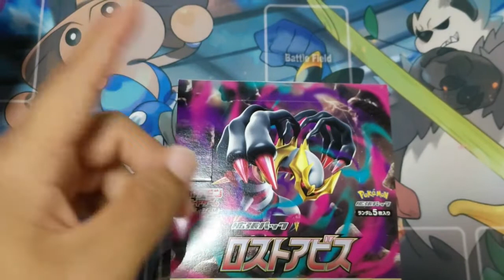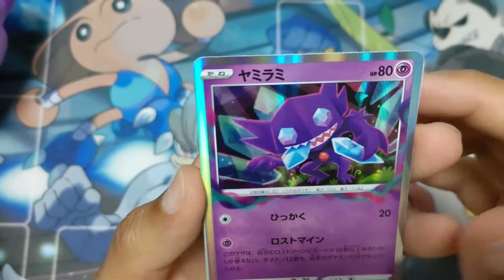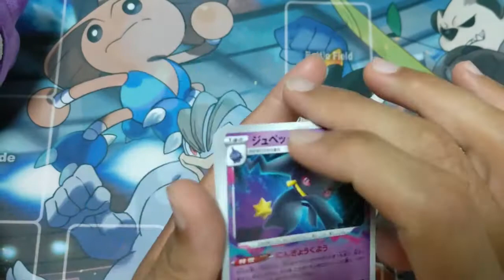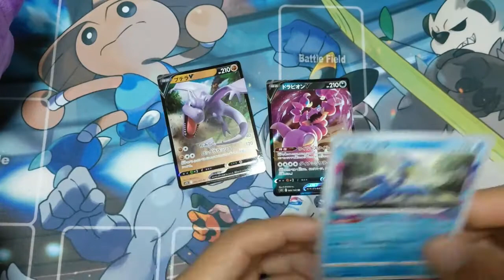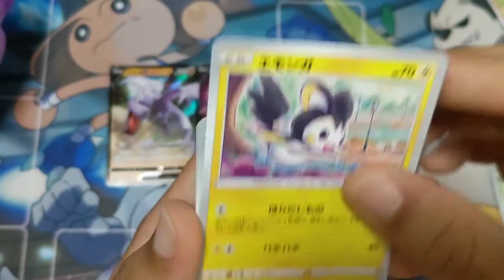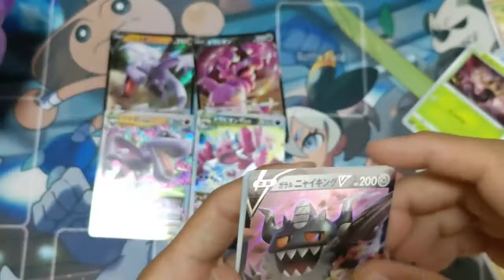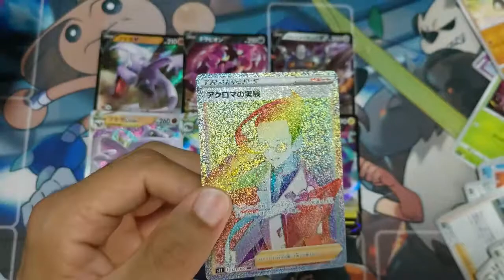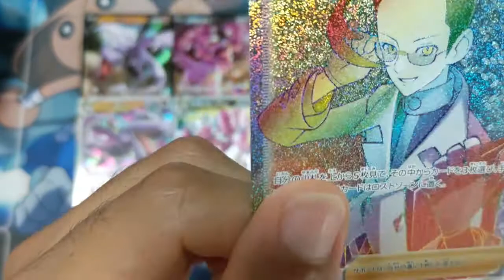On ouvre ORIGINE PERDUE pour l'alternative de Giratina et cette box est en fait un gros FAIL?!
On ouvre la nouvelle extension de cartes Pokémon, Origine Perdue - Lost Abyss S11 version japonaise de la série Epée-bouclier. Une belle display de 30 boosters de cartes pokémon avec les pokémon de HISUI,  Giratina V et Vstar de Légendes Arceus, Kyurem et plein d'autres !!